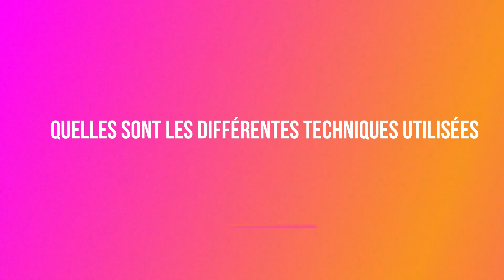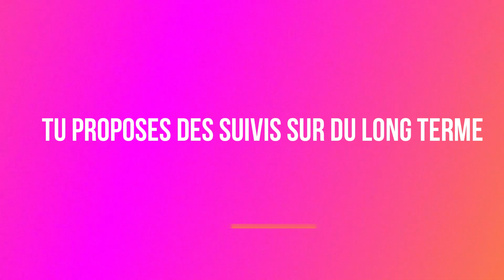Maud Oisel, Praticienne Coach spécialisée en Arts Traditionnels et Techniques de bien-être.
Maud vous propose un SAVOIR-FAIRE et des TECHNIQUES adaptées à vos besoins cependant la transformation s'opérera par vous.
Rien ne sert d'être massé si l'alimentation est mauvaise, si le mental prend perpétuellement le dessus. La santé est la résultante de plusieurs éléments à prendre en compte. A vous de la découvrir